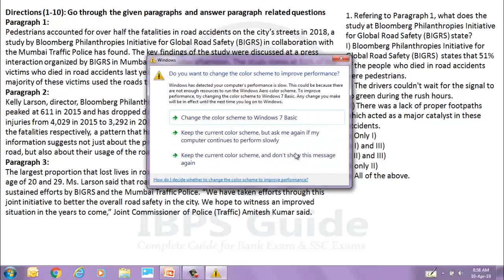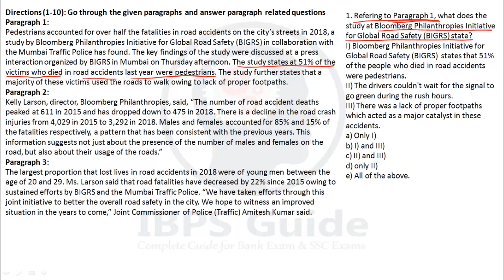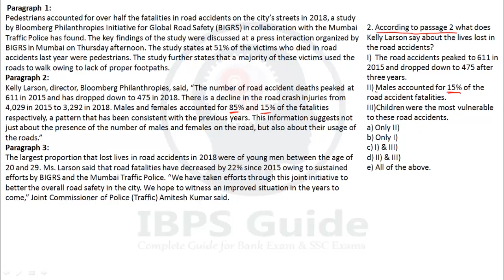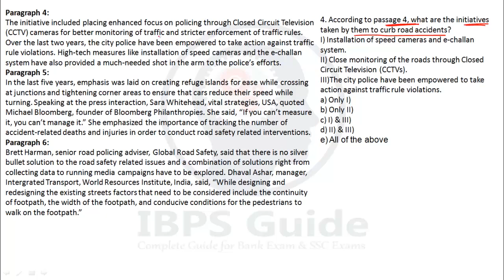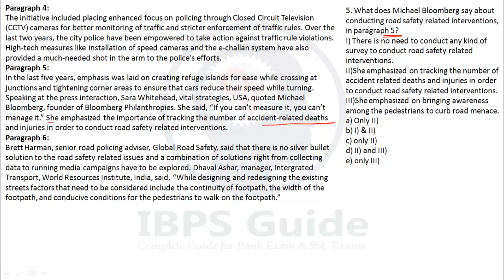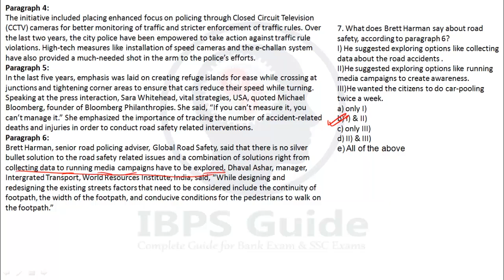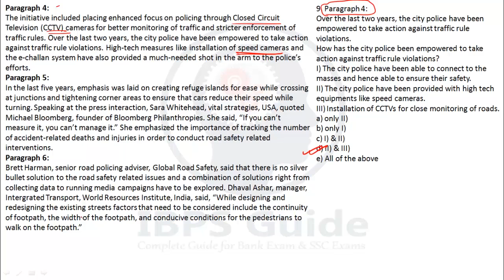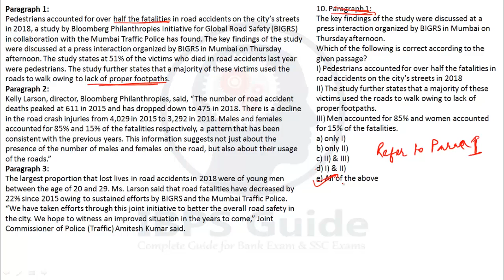LIC AAO / SBIPOPrelims 2019 - Reading Comprehension - New Pattern - English | Day 23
Are you confused to crack LIC AAO / SBI PO Prelims 2019 English section? Spend less than 30 minutes and get LIC AAO SBIPO Prelims English preparation 2019 tips to crack LIC AAO/SBIPOPrelims2019 exam. Our experts clearly explained basics to clear LIC AAO / SBI PO Prelims English Questions. So Don't waste your time to buy SBI PO Prelims English Preparation Materials. In the below section you can find numerous LICAAO SBIPO Prelims English Questions all are free of cost. Learn new LIC AAO / SBI PO Prelims English vocabulary through SBI PO Prelims English Preparation Materials and Improve your LIC AAO / SBI PO Prelims English Preparation 2019.